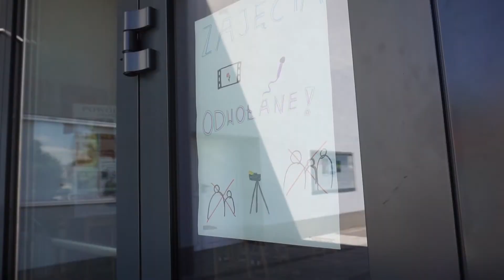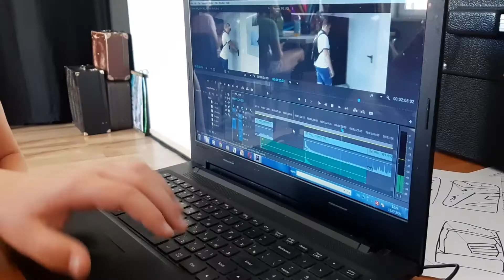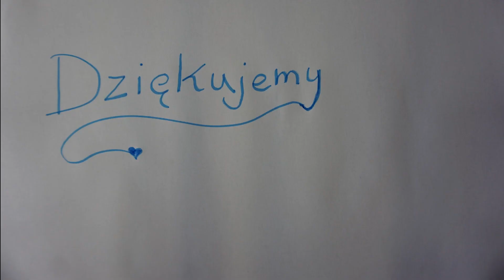Świat bez dorosłych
To opowieść o dzieciach, które w pewnym momencie trafiły do ​​świata, z którego zniknęli dorośli. Pierwsza euforia pełnej wolności szybko znika. Z czasem starsze dzieci zaczynają komunikować się z młodszymi, jakby same były dorosłymi. Wygląda na to, że taki świat nie istniałby długo)))

Film został nakręcony przez dzieci podczas wakacji w Domu Kultury w Krapkowicach. W ciągu zaledwie tygodnia dzieci wymyśliły scenariusz, opanowały podstawy reżyserii i operatorskie, nakręciły i zmontowały swój film, stworzyły tytuły w technice animacji poklatkowej, a jeden z uczniów grał improwizację na pianinie, co stał się akompaniamentem muzycznym do filmu.
W kręceniu wzięli udział pracownicy i dyrektor Domu Kultury w Krapkowicach. Autorką pomysłu i mentorem kursu jest Natalia Korop

Світ без дорослих

Це історія про дітей, які потрапили у світ, з якого зникли дорослі. Перша ейфорія від повної свободи швидко зникає. А з часом старші діти починають спілкуватись з молодшими, ніби вони самі дорослі. Схоже не довго би існував такий світ )))

Фільм знято дітьми під час канікул в Крапковицькому Домі Культури. Всього лише за тиждень діти придумали сценарій, опанували основи режисури і операторської майстерності, зняли і змонтували свій фільм, виготовили титри в техніці покадрової анімації, а також один з учнів зіграв імпровізацію на фортепіано, яка стала музичним супроводом до фільму.
В зйомках прийняли участь співробітники і директор Дому Культури в Крапковіцах, Польща.
Автор ідеї і ментор курсу - Наталя Короп (Київ, Україна)